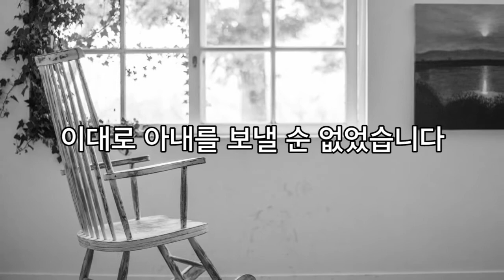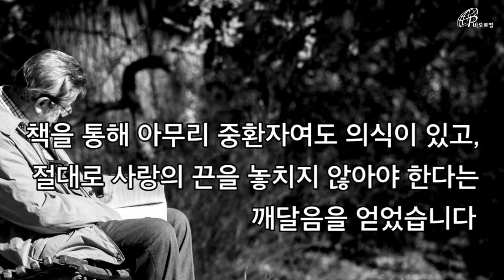기적처럼 아내가 살아났습니다 | 혼수상태 중 하느님 체험 | 눈물 한 방울 | 바오로딸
갑작스런 병으로 무의식 상태가 된
아내가 회복되기까지..
고통과 정말 속에서 만난
하느님 체험과 사랑